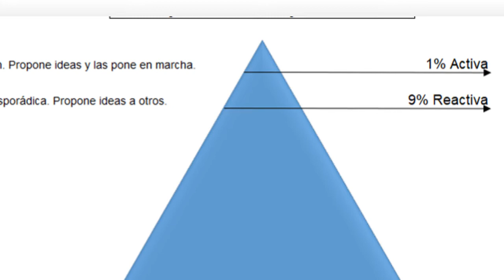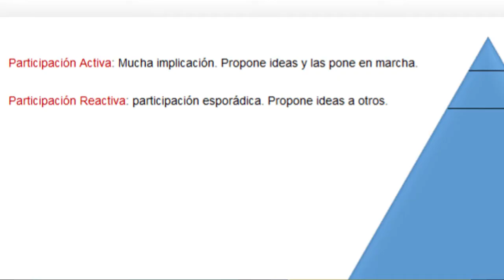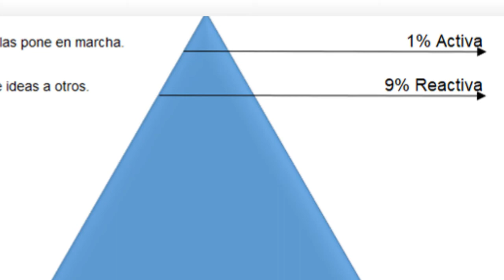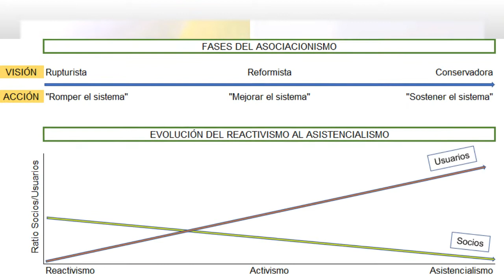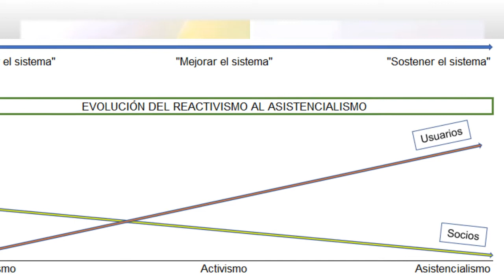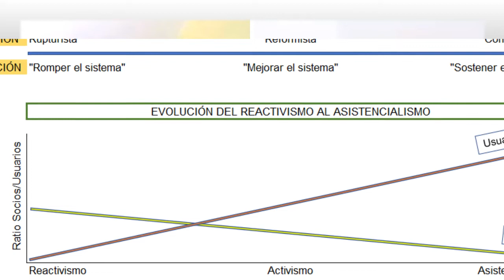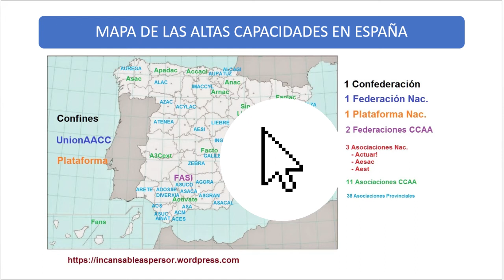ENTREVISTA José Luis Sánchez (Blog Incansable Aspersor) ALTAS CAPACIDADES Activismo Social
En este video podcast entrevisto a José Luis Sánchez, más conocido como el "Incansable Aspersor", que es el nombre de su blog sobre altas capacidades, asociacionismo, ... y yo diría más: sobre filosofía. Porque José Luis utiliza este blog para expresar sus ideas, análisis y reflexiones sobre aquellos aspectos intelectuales y sociales que le inquietan y le inspiran.

Nos cuenta su experiencia como padre de dos adolescentes con altas capacidades. Pero también él es  adulto con altas capacidades, y nos habla de su experiencia en primera persona: como niño, adolescente y ahora adulto.

Ha tenido un papel muy activo en la consecución de derechos para todos los niños con aacc en Andalucía, participando en la negociación del Protocolo Andaluz tal como explica en esta entrada de su blog:

Fue también presidente de ASA Málaga, miembro de la junta directiva de FASI y CONFINES.

Ahora está retirado de la primera línea de batalla en las negociaciones con la administración, pero su voz sigue llegando e influyendo en el colectivo de las altas capacidades, siendo su blog uno de los referenciados por la web de APOEX (Asociación de Orientadores de Extremadura) para documentarse sobre este perfil de NEAE.

También hay asociaciones que han tenido la suerte de contar con su mentoría altruista para iniciar su andadura con seguridad, como la asociación a la que yo pertenezco ACYTAL - Asociación de Altas Capacidades y Talentos del Levante.

Es una suerte contar con su presencia y su experiencia, y siempre tiene una mano tendida para ayudar a quien quiera luchar por los derechos de estos alumnos.

Desde aquí, le agradezco su participación en esta iniciativa para la divulgación de las altas capacidades en Youtube.

¡Abrid bien los oídos, que habla la voz de la experiencia!

Susana Marcos es Directora de Educorienta en Almoradi (Alicante) y psicopedagoga especializada en altas capacidades e innovación educativa. También es docente en el Postgrado de la Universitat de Barcelona (UB) "Altas capacidades intelectuales: detección, intervención e investigación" y en el "Máster Universitario en Estudios Avanzados en Altas Capacidades y Desarrollo del Talento" de la Universidad de Nebrija.